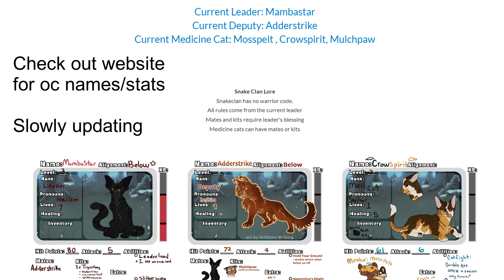TMB | Snakeclan's Discovery #2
Actors:
Peacho -  Mulchpaw
Bugs - Snailpaw

Want me to check out a new / old game?
Have fanart you want to send?
^ ^ I can't promise a reply but I do try to thank everyone for any art!
(Make sure you have permission to use email and only original art no stolen please)